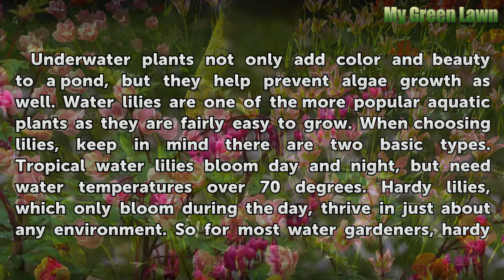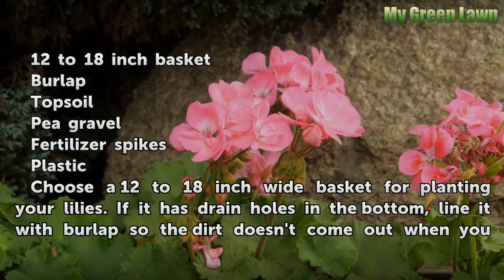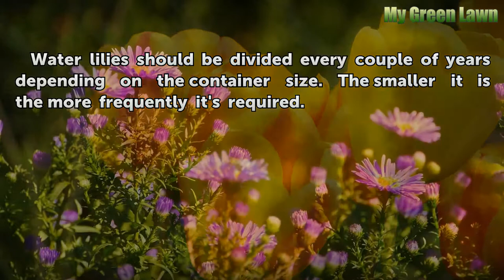How to Grow Water Lilies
How to Grow Water Lilies. Underwater plants not only add color and beauty to a pond, but they help prevent algae growth as well. Water lilies are one of the more popular aquatic plants as they are fairly easy to grow. When choosing lilies, keep in mind there are two basic types. Tropical water lilies bloom day and night, but need water temperatures...

Table of contents How to Grow Water Lilies
Things You'll Need 00:52
Tips & Warnings 02:35